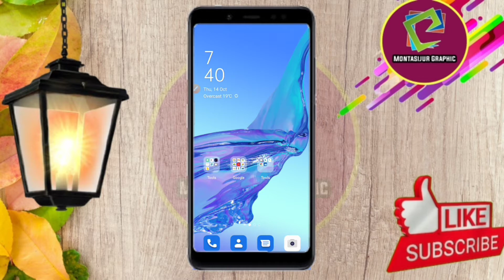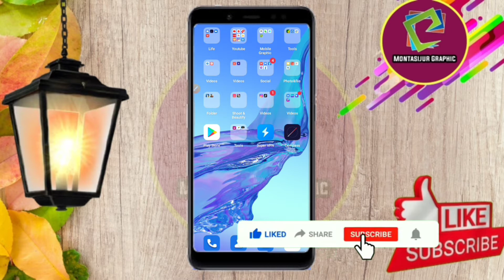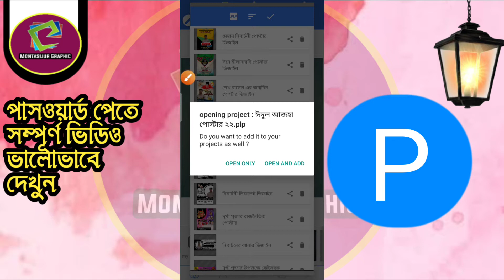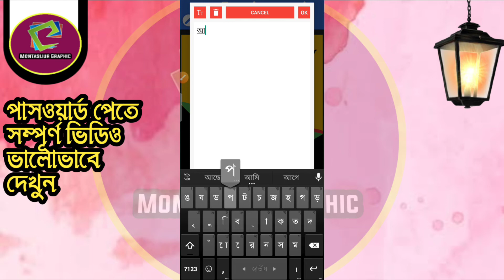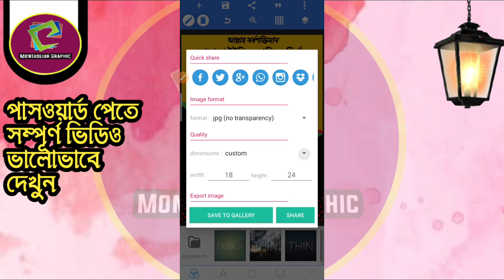মেম্বার পদপ্রার্থী পোস্টার ডিজাইন| Political poster design by Pixellab Bangla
বন্ধুরা আজ দেখবেন আমরা মোবাইল দিয়ে চমৎকার ভাবে দেখাবো মোবাইলে মেম্বার পদপ্রার্থী  পোস্টার   ডিজাইন করতে পারবেন মোবাইল দিয়ে। আপনি চাইলে এই রকম পোস্টার ডিজাইন করতে পারেন।ভিডিও টি শেষ পর্যন্ত দেখবেন এখানে plp file শেয়ার করা হয়েছে।